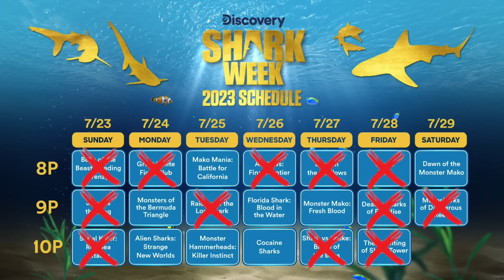Shark Week 2023: WATCH or AVOID?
Join shark scientist Kristian Parton as he talks you through the tv schedule for shark week 2023, which shark week shows should you watch and which should you avoid? Tune in to find out more!